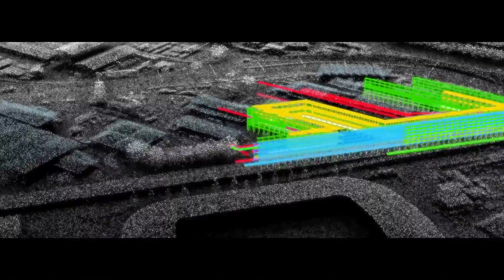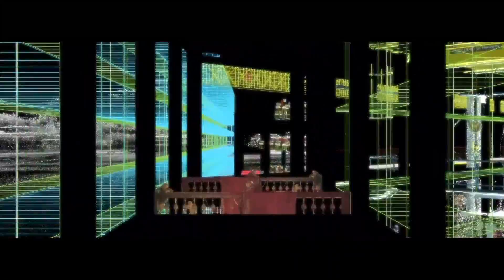Superstudio_smalls_film_barre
Film Mentions:
Godfrey Reggio, Koyaanisqatsi, 1982
Pink Floyd, The Wall, 1982
Pier Paolo Pasolini, Teorema, 1968
Woody Allen, Manhattan, 1979
Alfred Hitchcock, Vertigo, 1959
Stanley Kubrick, 2001 A Space Odyssey
Denis Villeneuve, Blade Runner 2049, 2017

Music Mention:
Philip Glass, Koyaanisqatsi, 1982